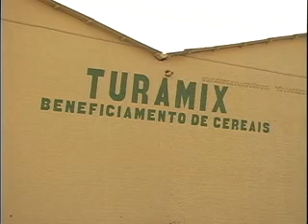Programação ARTV - Canal 5 - AO VIVO Materia Conab